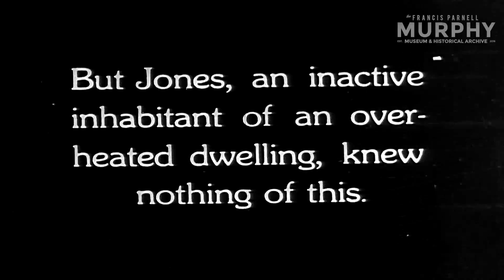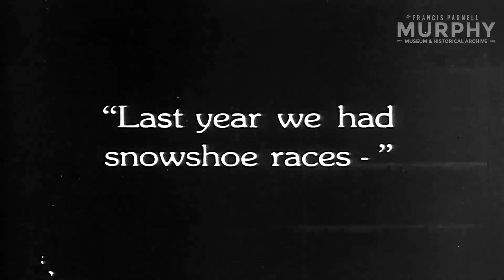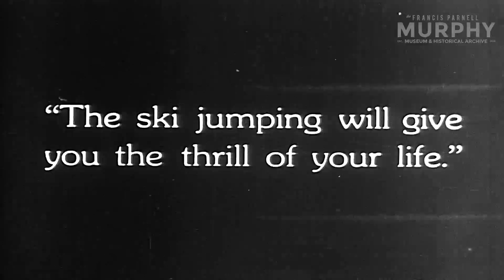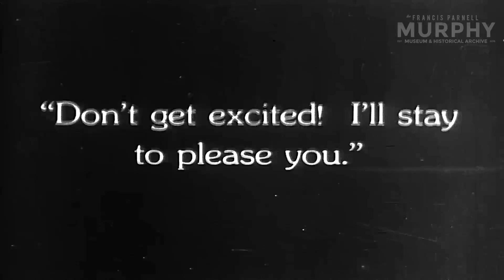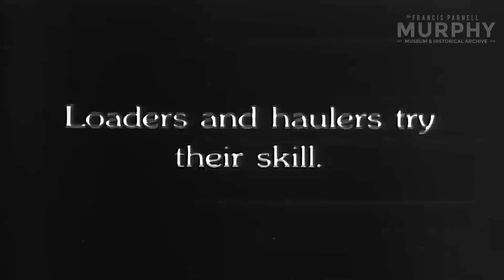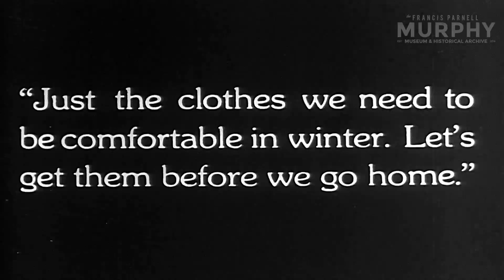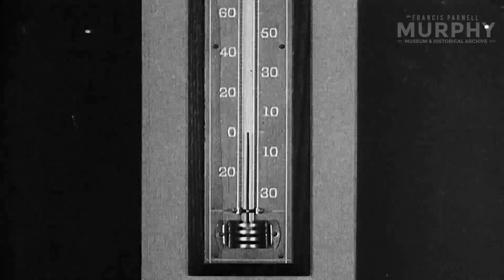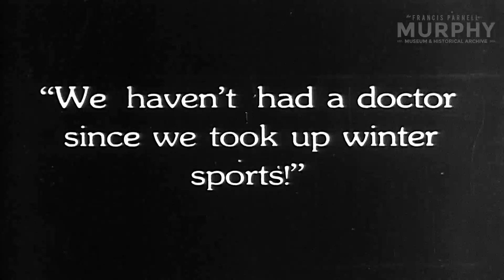When North Winds Blow YouTube